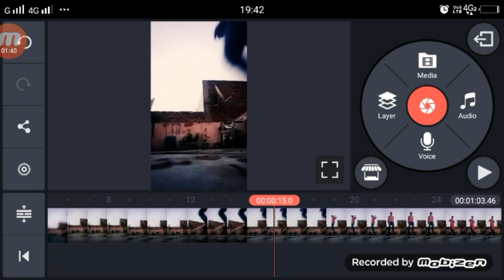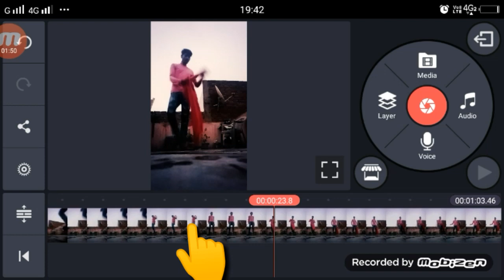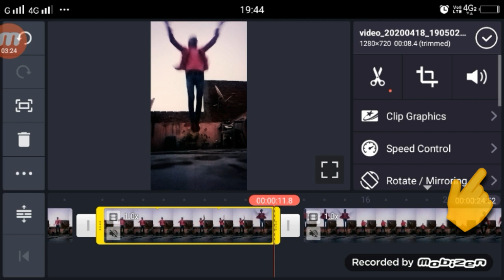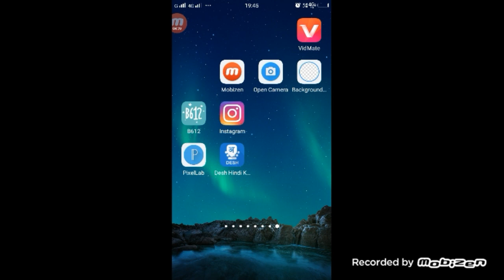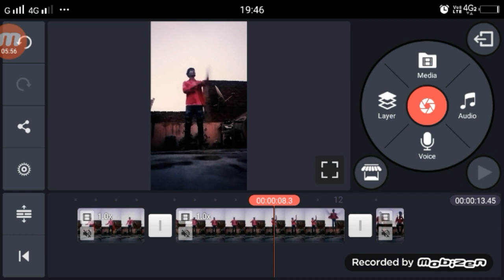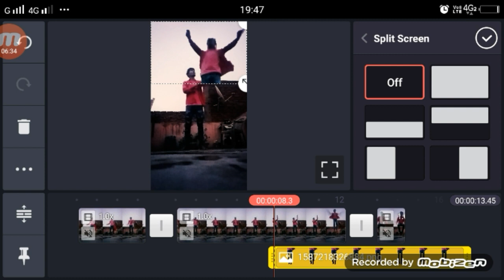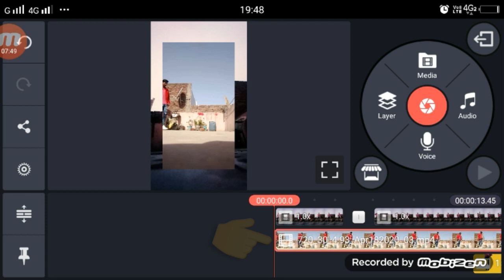TikTok New Trend Baazigar Main Baazigar Viral Editing Tutorial | TikTok Sky Jump VFX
SOUND LINK/

►your question

tiktok new trend baazigar mein baazigar sky jump wali video kaise banaye,
baazigar mein baazigar tiktok new video kaise banaye,
tiktok new trend bazigar mein bazigar sky jump wali video kaise banaye,
bazigar mein bazigar tiktok new video kaise banaye,
tiktok par shirt upper uchal kar kudne wali video kaise banaye,
tiktok new viral trend tutorial,
tiktok par video viral kaise banaye,
tiktok tutorial,
tiktok sky jump vfx video kaise banaye,
viral india tiktok tutorial,
tiktok shirt Change transition video kaise banaye,
tiktok par new video kaise banaye,
tiktok dress change transition video tutorial,
1.  TikTok New Trend Video
2. TikTok New Trend Video
3 TikTok New Trending VFX Tutorial
4 TikTok Video Tutorial
5 TikTok Trending video Tutorial
6 TikTok New Trending VFX Tutorial
7 TikTik Tutorial
8 TikTok Editing Video

My Camera :-
My Mic :-
My Tripod :-. . .